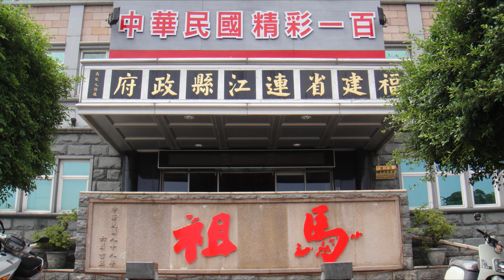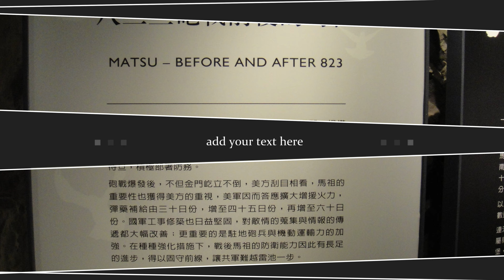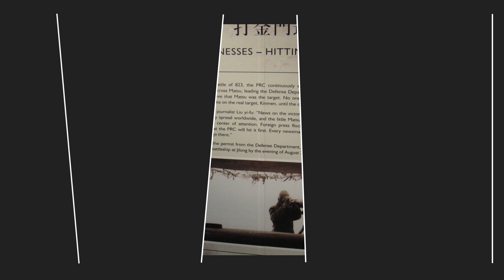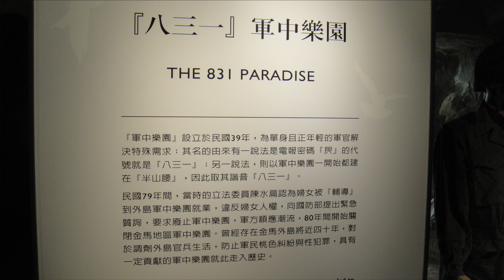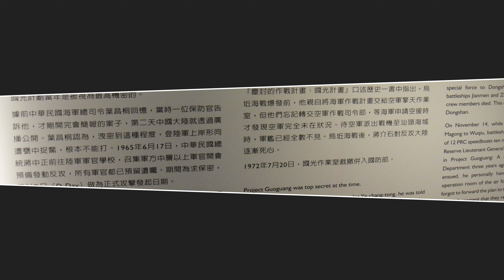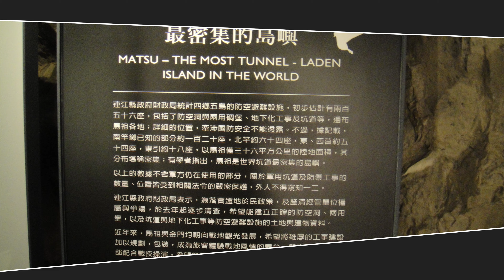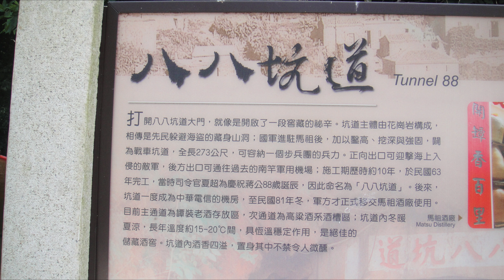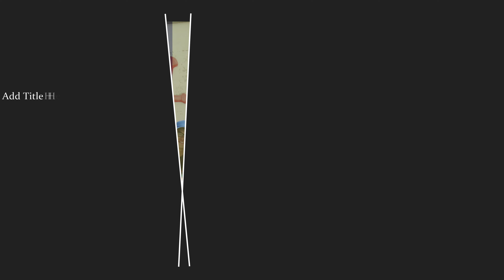馬祖旅遊篇4K